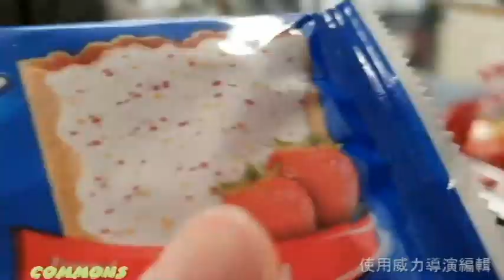惠文高中環遊波士頓:405班 Eating Lobster in Boston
405 林以捷 林翰佑 許雅涵 郭佳昱 陳怡瑄